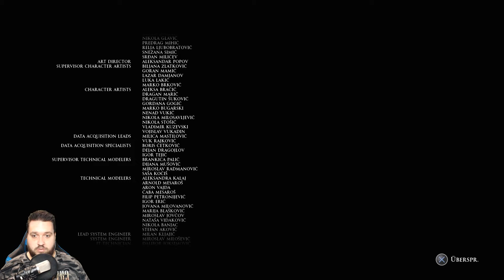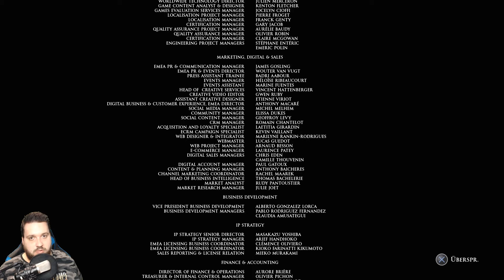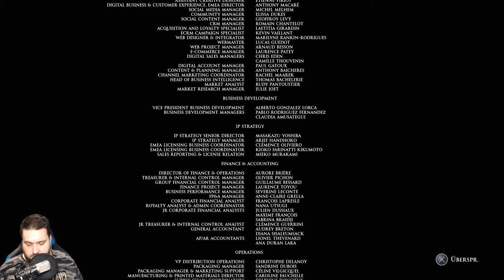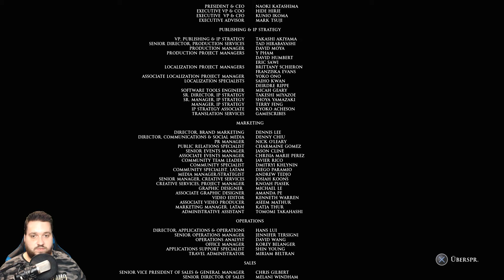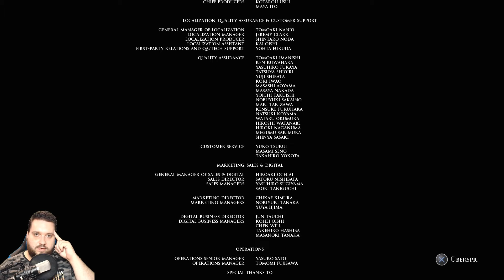MAN OF MEDAN # 09 🚢 Und wenn sie nicht gestorben sind...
Let's Play The Dark Pictures Anthology: Man of Medan - Part 9 - Und wenn sie nicht gestorben sind... [HD • 60fps • Blind • Deutsch]

➜ INFORMATIONEN ÜBER "MAN OF MEDAN":

Das 2008 gegründete Entwicklerstudio Supermassive Games landete im Jahre 2015 mit dem interaktiven Horror-Game "Until Dawn" für PlayStation 4 seinen bislang größten Hit und bewegte die talentierten Spielebastler dazu, im Jahre 2019 die "The Dark Pictures Anthology" zu starten: Geplant sind insgesamt acht Spiele, von denen jährlich bestenfalls zwei Titel erscheinen sollen und die sich wie "Until Dawn" spielen, auf irgendeine Art und Weise miteinander verbunden sind, aber doch jeweils komplett eigene Geschichten mit immer neuen Charakteren erzählen.

Das erste Kapitel der "The Dark Pictures Anthology" heißt "Man of Medan", wird gepublished von Bandai Namco und erschien am 30. August 2019 für PlayStation 4, Xbox One und Steam. Die Geschichte basiert auf eine wahre Begebenheit, als im Jahre 1947 oder 1948 das Schiff SS Ourang Medan ein Notsignal sendete, dass alle Passagiere an Bord tot seien oder gerade sterben und das Rettungsschiff später nur Leichen an Bord vorfand, ehe die Medan auch noch versank. Im Spiel lernen wir die fünf Charaktere Alex, Brad, Conrad, Fliss und Julia kennen, die eigentlich nur einen kleinen Tauchausflug planen, als sich die Ereignisse überschlagen und sie sich am Ende an Bord eben jenes längst untergegangenen Geisterschiffes SS Ourang Medan wiederfinden...

Man spielt abwechselnd die Protagonisten und erkundet die Umgebung aus der Third-Person-Perspektive. Zusätzlich zu den spielentscheidenden Entscheidungen kommen Quick-Time-Events ins Spiel, welche, je nach dem, ob man sie meistert, ebenfalls eine tragende Rolle für den Spielverlauf besitzen. Wenn ein Charakter stirbt, so ist dies endgültig und man kann nur noch mit den verbleibenden Spielfiguren weiterzuspielen. Es ist aber auch möglich, basierend auf den getroffenen Entscheidungen, allen Figuren das Überleben zu ermöglichen.

• Vollständiger Name: The Dark Pictures Anthology: Man of Medan
• System: PlayStation 4, Xbox One, Steam
• Deutschland-Release: 30. August 2019
• Genre: Interaktiver Film / Survival-Horror / Survival / Horror / Action-Adventure

★ Viel Spaß mit Let's Play "The Dark Pictures Anthology: Man of Medan"! ★